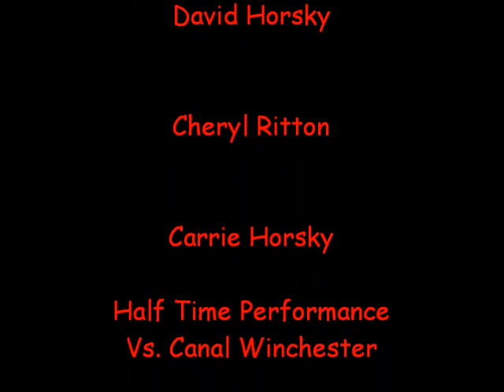FU vs Canal Winchester 9.16.11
Half time show during the home game vs Canal Winchester